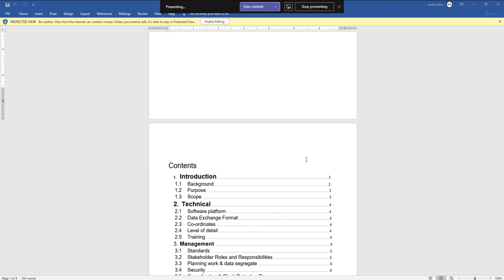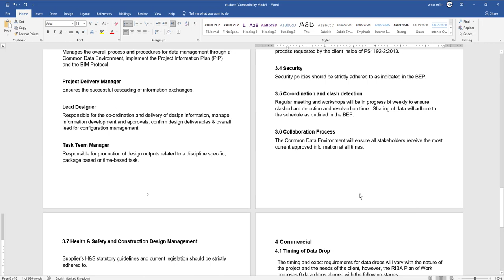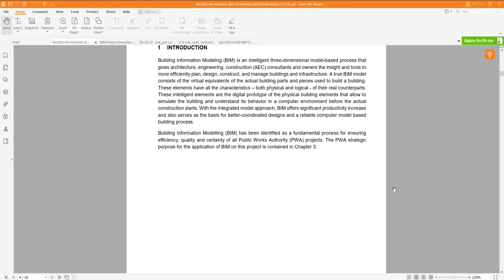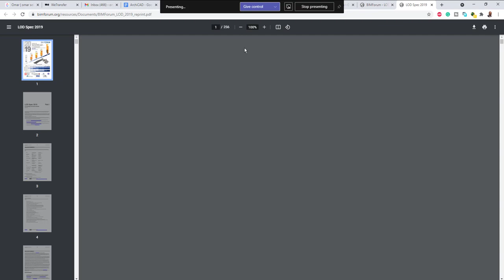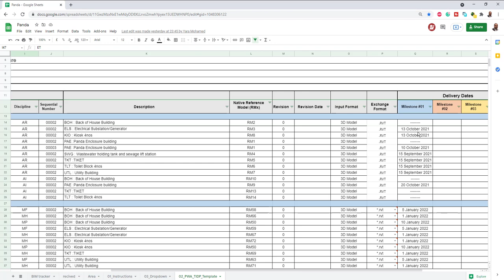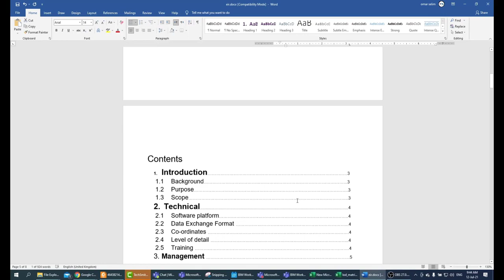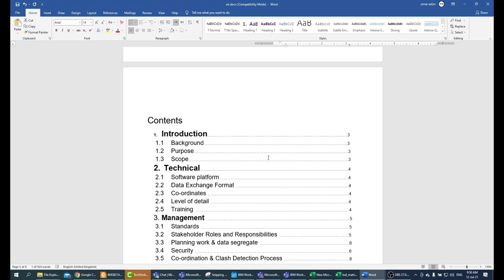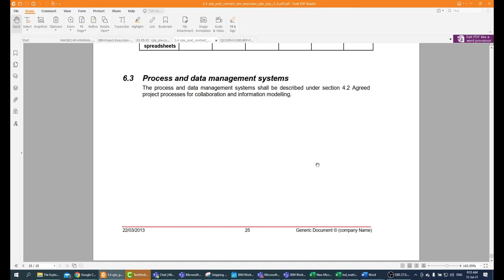BIM Workshop 02